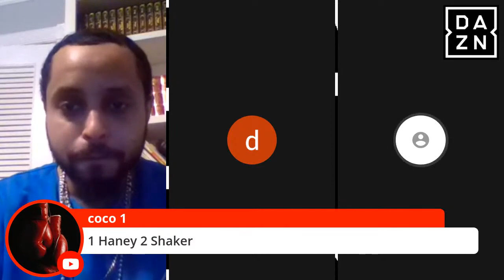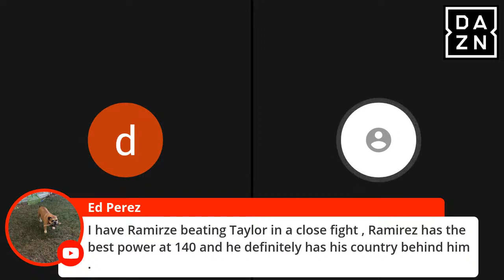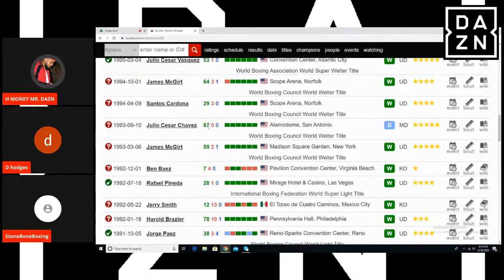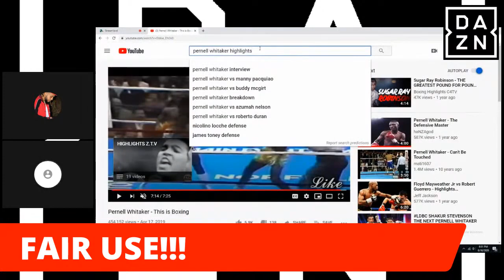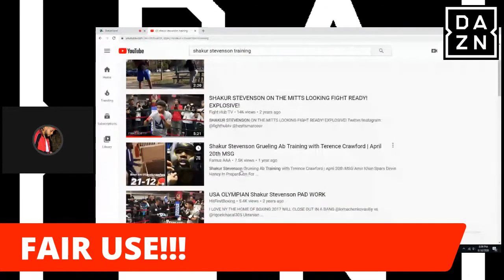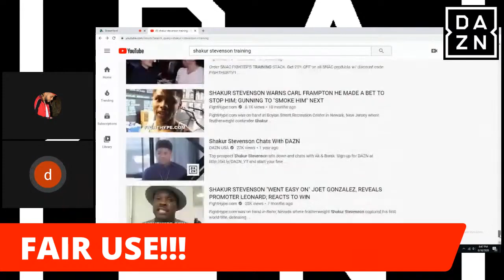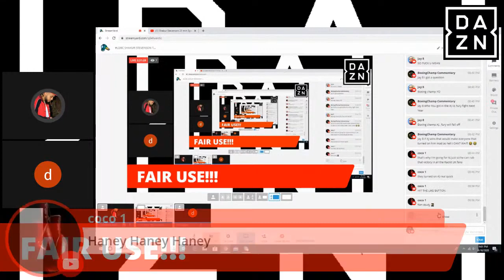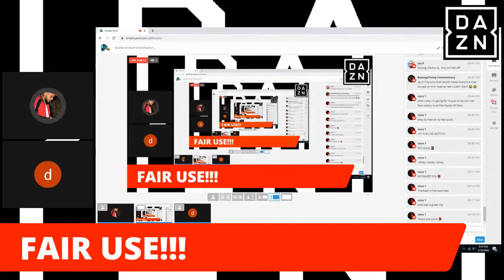SHAKUR STEVENSON THE NEXT PERNELL WHITAKER